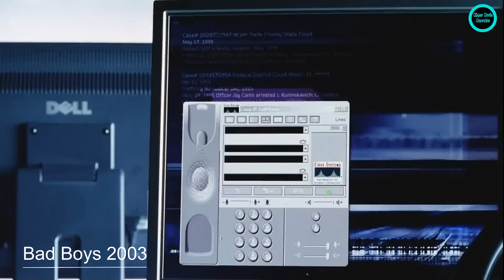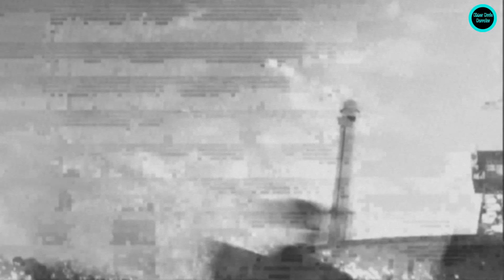ប៉ូលីសជើងខ្លាំងបង្ក្រាបស្តេចគ្រឿងញៀនគុយបា | BAD BOYS 2003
រឿងនេះសហការឧបត្ថមដោយ CE EXPRESS។
ចុះឈ្មោះរៀនទិញទំនិញពីចិនដោយឥតគិតថ្លៃតាមរយៈ